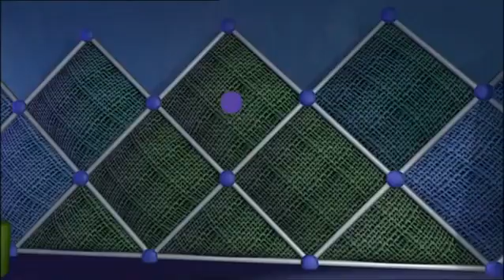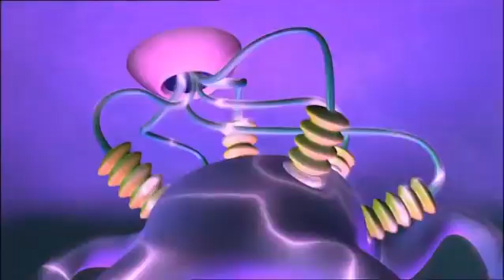NUMBERJACKS | Going Wrong, Going Long | S1E2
Things get longer thanks to the Problem Blob. 4 is on the way!
Numberjacks: 3, 4, 5, 6 Agents: 16, 28, 68, 53

FUN FACT!

Parents Concern